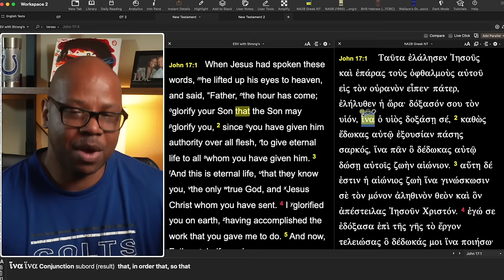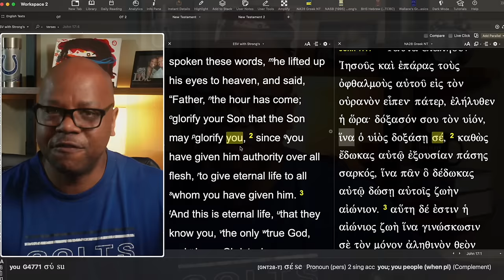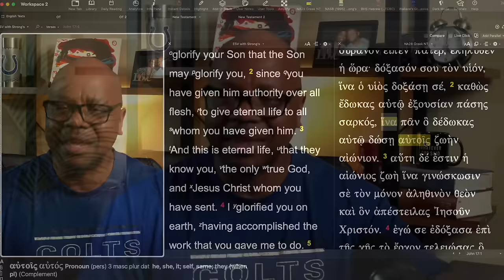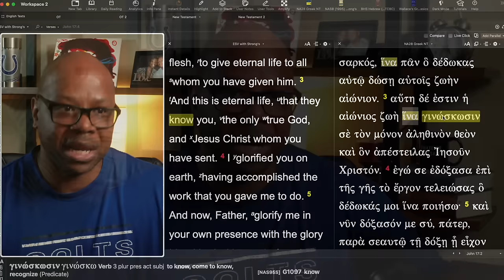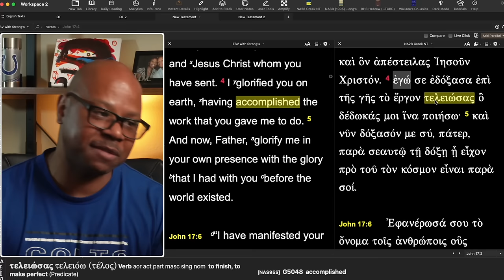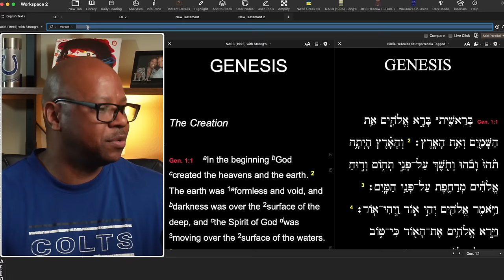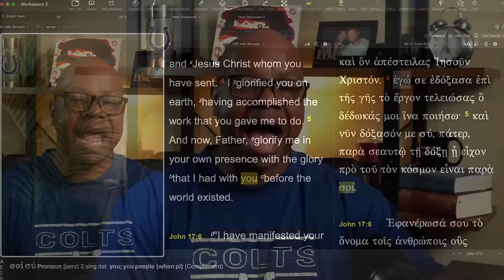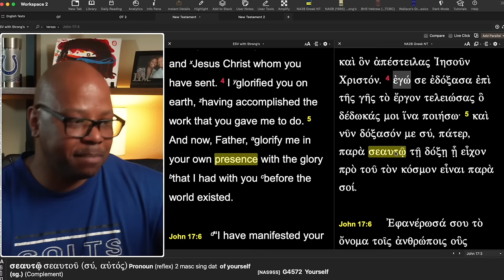Powerful Words from Jesus!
Understanding John 17:1-5